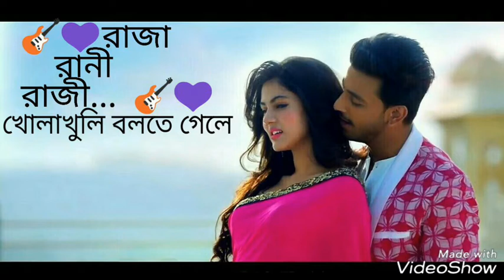bangla new song 2018_kholakhuli bolte gale... Raja Rani Raji...by vairal vai brother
bangla new song _2018_ kholakhuli bolte gale...bangla new song..
song :kholakhuli bolte gale
movie : raja rani raji
Raj & Ronibdnet
vairal vai brother
thanks